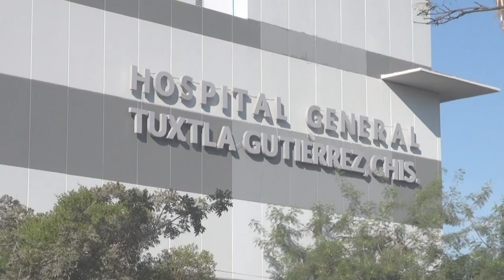Gira por Chiapas del Director General, Luis Antonio Ramírez Pineda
El Director General, Luis Antonio Ramírez Pineda, en su gira de trabajo por el sureste del país, se reunió con directores de hospitales y clínicas de Chiapas para construir una nueva relación laboral y mejorar los servicios que beneficien a toda la población de México